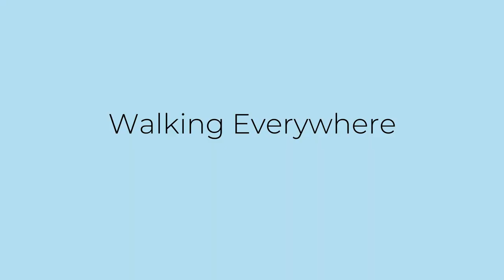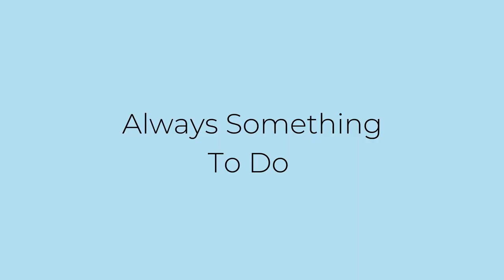Ready to Move to Buenos Aires, Argentina? 8 Reasons You SHOULD!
After living in Buenos Aires, Argentina as an American expat for 3 years, I can confidently say I loved living in Buenos Aires. If you’re considering moving to Buenos Aires, then you won’t want to miss this video with all my favorite things about living in Buenos Aires, Argentina as an American expat.

Planning to visit or move to Buenos Aires? Download this activity list that has over 50 things you have to do in Buenos Aires!

Chapters:
00:00 Introduction
02:10 Walkability in Buenos Aires
03:50 Food in Buenos Aires
05:17 People Watching in Buenos Aires
06:31 Always Activities in Buenos Aires
07:38 Travel Within Argentina
09:02 Passionate People in Buenos Aires
10:28 Internet Access in Buenos Aires
11:50 USD Purchasing Power in Buenos Aires

🔺If you’re an expat or aspiring expat, you have to start receiving my monthly newsletter for expat tips: